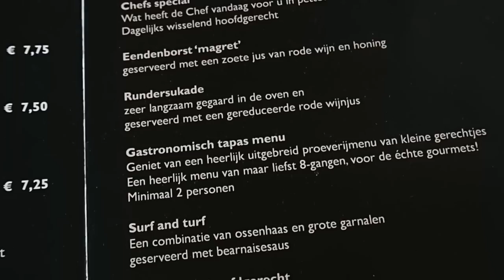LAST DAY & 8 GANGEN DINER | ALICANTE || VLOG #14 | Lieke Biemans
Hi meiden,

Het is alweer tijd voor mijn laatste vlog van mijn vakantie in Spanje! Het was die dag moederdag en daarom hebben we mama in het zonnetje gezet. We zijn nog even naar de markt geweest waar ik een leuk voetbalshirt heb gescoord voor mijn vriend. Verder zijn we héérlijk gaan uiteten bij La Vuelta Finca. It was so delicious!

Heel veel kijkplezier! Vond je deze video leuk? Doe dan zeker even je duimpje omhoog.